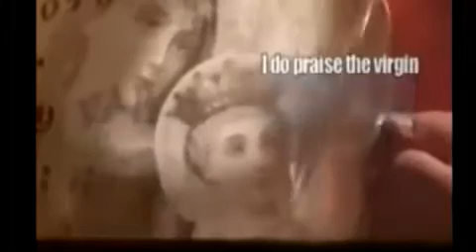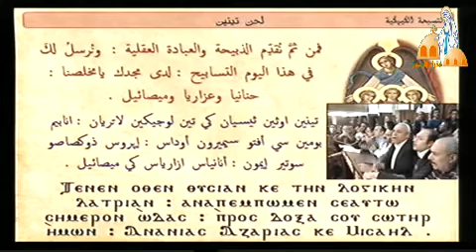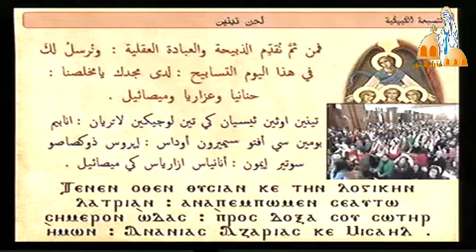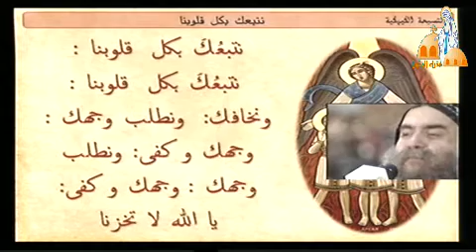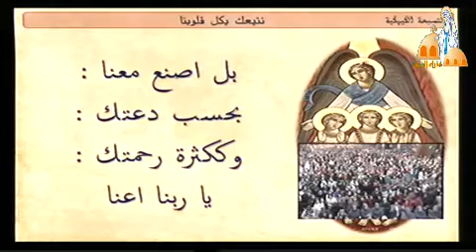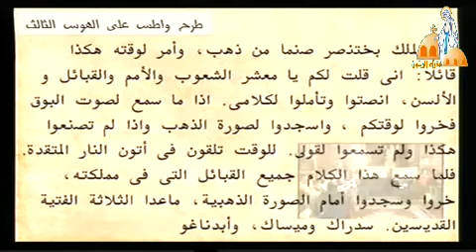لحن تنين بتسبحة كيهك (الانبا يوأنس) من كنيسة العذراء مريم بالزيتون بتاريخ 30-12-2015